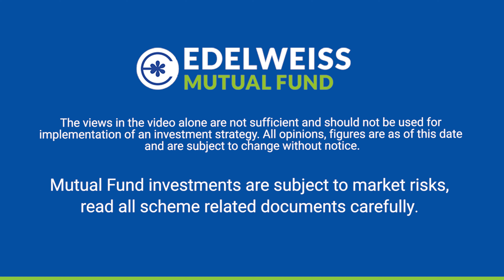Equity Market Outlook | Trideep Bhattacharya’s Viewpoint | Edelweiss MF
Edelweiss AMC CIO - Equities, Trideep Bhattacharya, shares his views on equity markets outlook going forward. Understand what investor approach in the coming quarter should be.

Key learnings from this video:
• Stronger bottom-up earnings for India
• Valuations meaningfully away from historical peals
• Balanced portfolio well spread across large, mid and small caps like a flexi-cap or a multi-cap fund

0:00 – Introduction
0:14 – How has the equity market turned out vs expectations at the beginning of the year?
0:39 – Looking ahead, what is your view on the equity market?
1:07 – How was the last earnings result season? What is your view on earnings for the rest of the year?
1:43 – What’s your take on mid-cap and small-cap stocks?
2:09 – Which sectors/ themes are you overweight on?